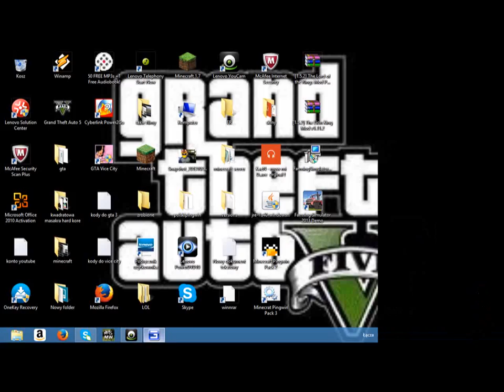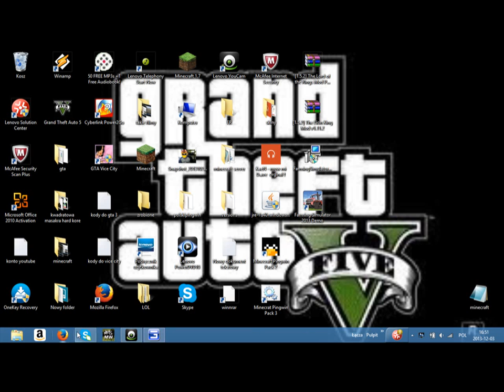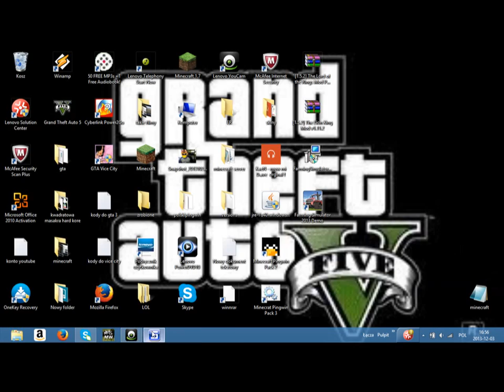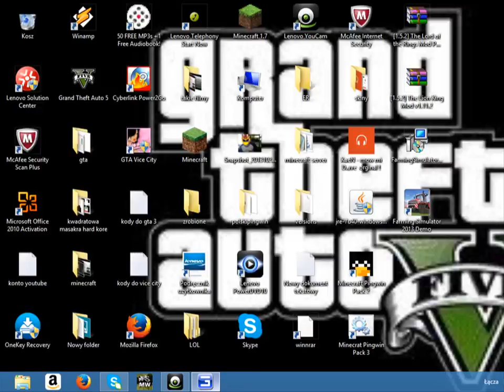farming symulator 2013 demo adrian i dawid